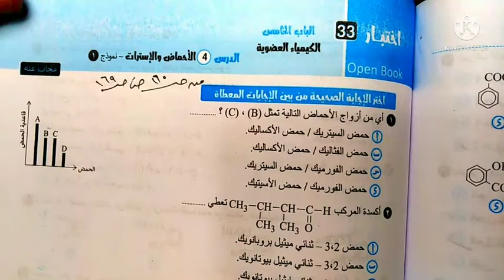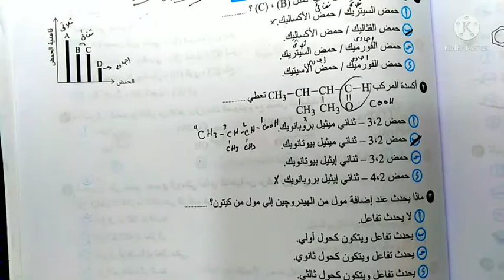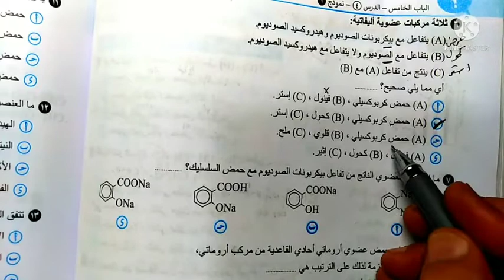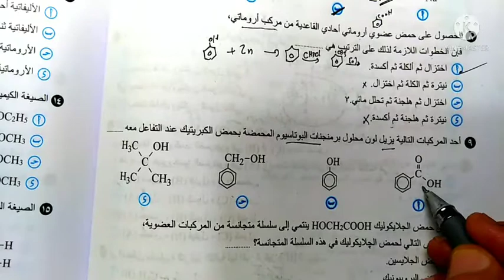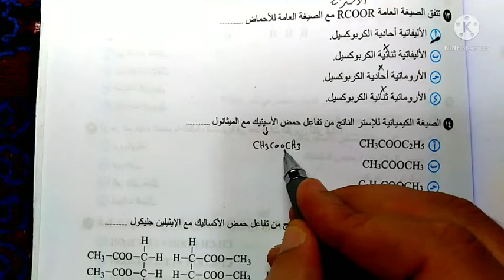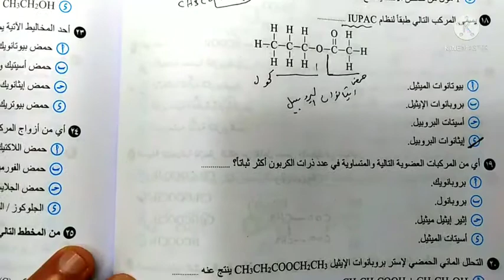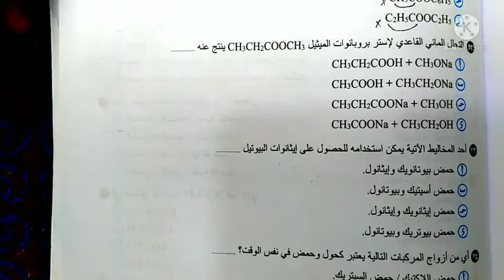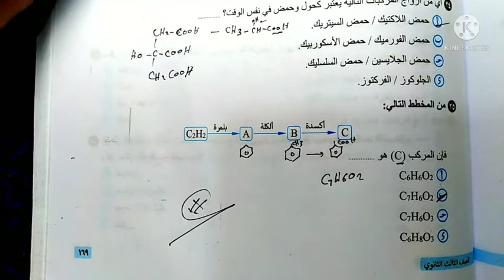ح٣٣ وافي مراجعةوامتحانات حل امتحان1 علي الاحماض والاسترات من ص 165 حتي ص169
حل امتحانات كتاب الوافي مراجعة نهائية في مادة الكيمياء ٢٠٢٢ للصف الثالث الثانوي  وحل اسئلة الكيمياء العضوية مشتقات الهيدروكربونات الحلقية بوكليت ١ علي الاحماض والاسترات
حل امتحانات كتاب الوافي مراجعة نهائية في مادة الكيمياء ٢٠٢٢ للصف الثالث الثانوي  وحل اسئلة الكيمياء مشتقات  الهيدروكربونات  بوكليت ١ علي الاحماض والاسترات
 حل امتحانات كتاب الوافي مراجعة نهائية في مادة الكيمياء ٢٠٢٢ للصف الثالث الثانوي  وحل اسئلة الكيمياء العضوية الهيدروكربونات الاحماض والاسترات وتفاعلاتها